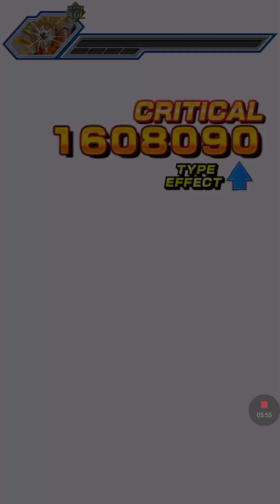Dokkan Battle Mono INT team vs BOSS rush with commentary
Hello all

Showing my team that used to do boss rush
This is a modified version of my team
Specially for this
Did do it on the highest difficulty but that video was corrupted
Anyway go watch the video and stop reading this description

Please enjoy tips and suggestions are welcome